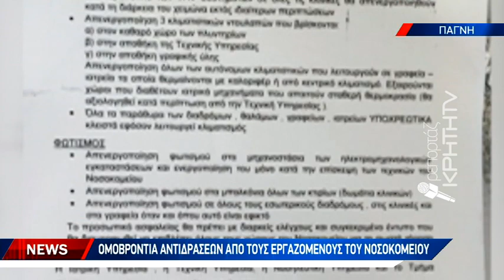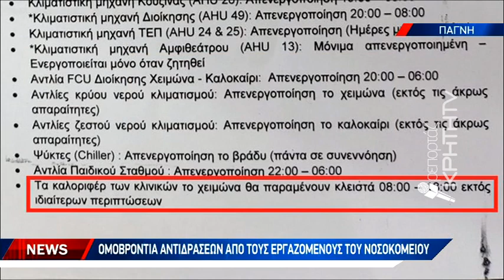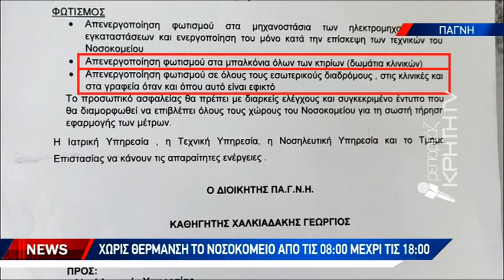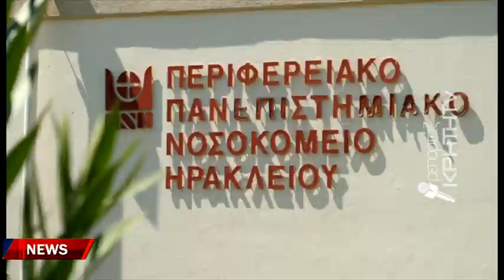Η ενεργειακή κρίση κατεβάζει διακόπτες σε θέρμανση και φωτισμό